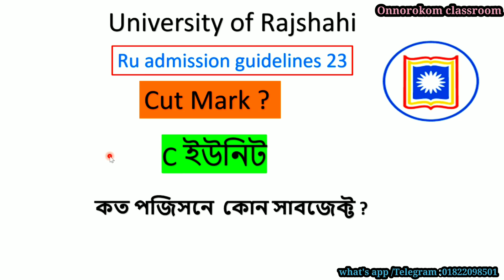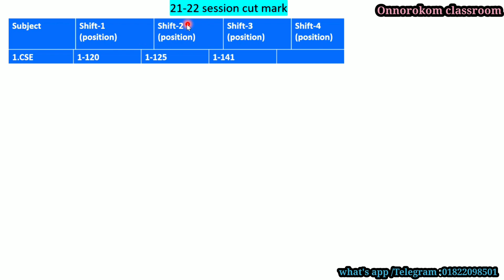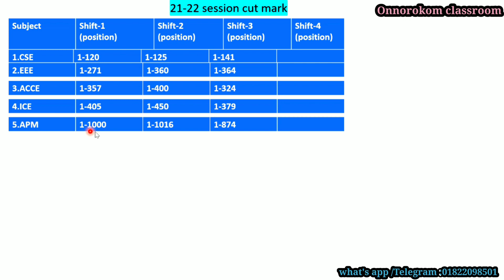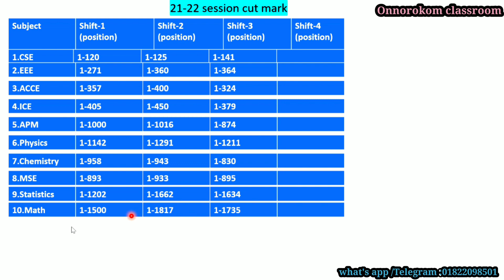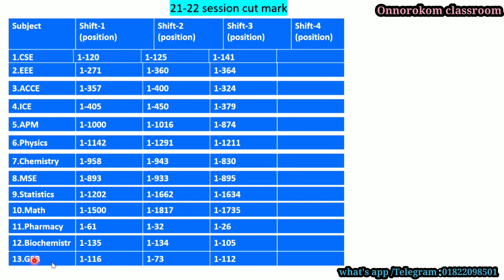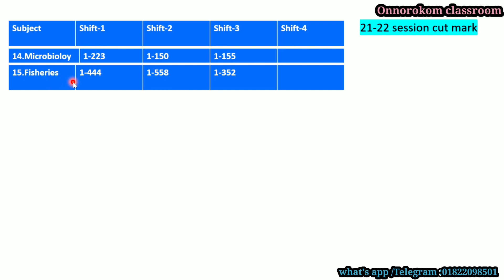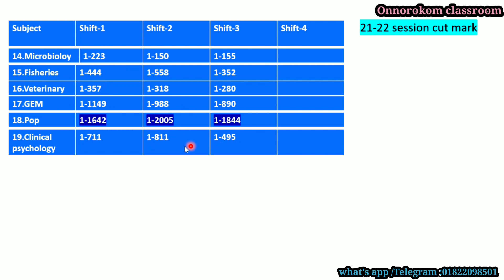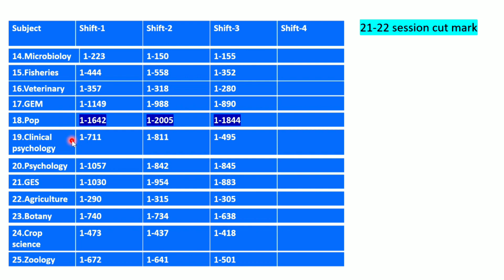রাবিতে কত সিরিয়ালে কোন সাবজেক্ট পাবো | RU C Unit Merit List 2023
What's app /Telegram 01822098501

ru c unit result 2023,ru result,ru c unit,ru c unit result,রাবি c unit কতো সিরিয়ালে চান্স,রাবি c unit কতো সিরিয়ালে,রাবি c unit,ru merit position 2023,ru merit position,ru merit,রাজশাহী বিশ্ববিদ্যালয় c unit সাব্জেক্ট চয়েস,রাজশাহী বিশ্ববিদ্যালয় c unit,ru subject choice,ru c unit subject,ru c unit top subjects,ru c unit subject list 2023,কত পেলে রাবিতে চান্স পাবো,রাজশাহী বিশ্ববিদ্যালয় c unit কত পেলে চান্স,